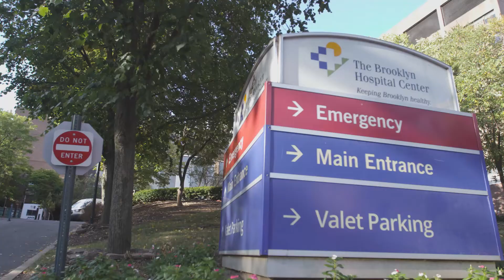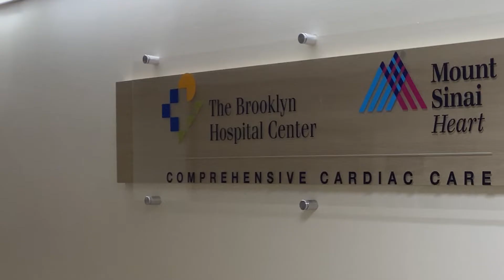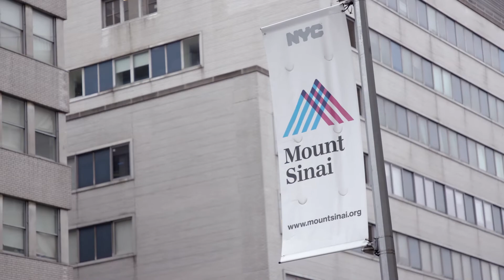The Cardiology Fellowship at The Mount Sinai Hospital and The Brooklyn Hospital Center